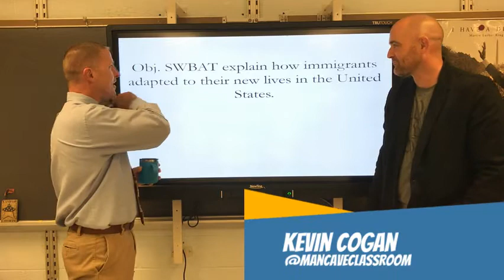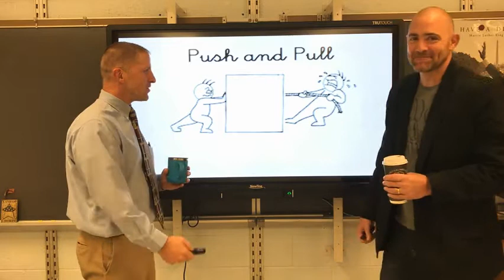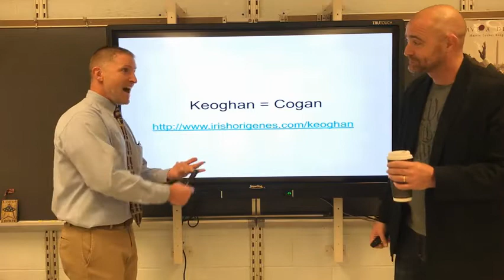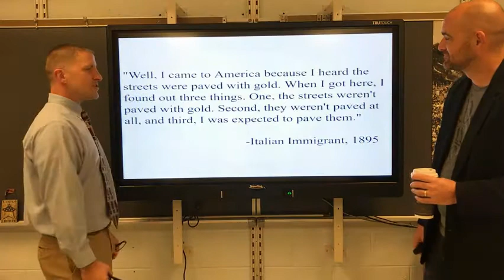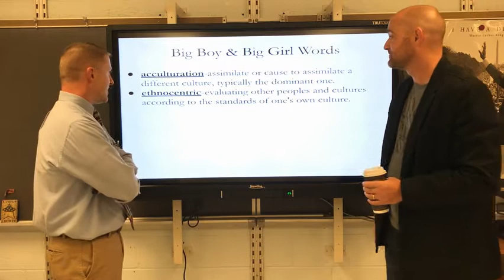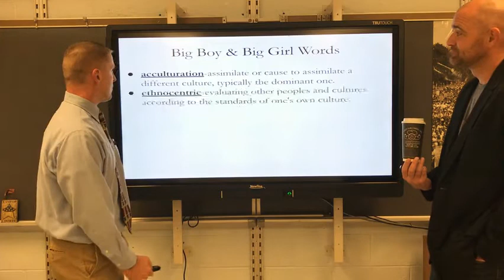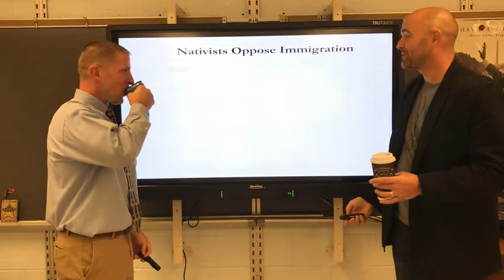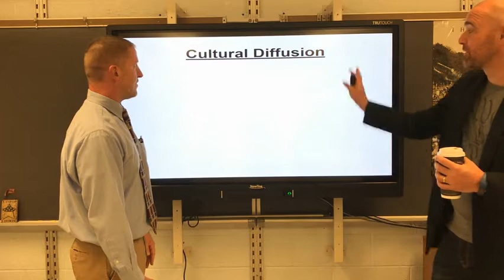Immigration/Urbanization: Immigrants adapt to U.S.